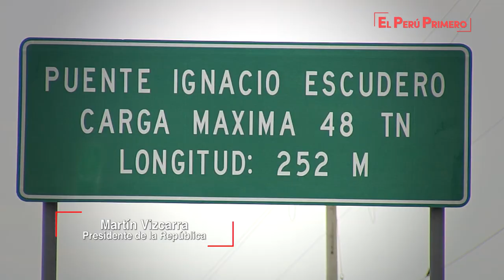Presidente Martín Vizcarra lideró la puesta en servicio del puente Ignacio Escudero en Piura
El presidente de la República, Martín Vizcarra, aseguró que su gobierno viene trabajando en soluciones integrales y de gran impacto para la reconstrucción de las zonas afectadas por el Fenómeno del Niño y la conectividad de la región Piura.

Durante la puesta en servicio del puente Ignacio Escudero, ubicado en la provincia de Sullana, el mandatario señaló que la rehabilitación de esta infraestructura vial brinda a Piura una solución permanente frente a la problemática climática que afronta la región, pues se estima tendrá una vida útil de aproximadamente 80 años.